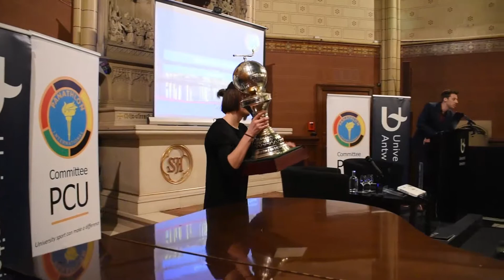Arthur De Sloover (student TEW) verkozen tot Topsportstudent 2018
Op 19 februari 2019 kreeg Arthur De Sloover, beste hockeyjongere van de wereld én student aan de Faculteit Bedrijfswetenschappen en Economie - UAntwerpen, de Ererector Francis Van Loon Award, voor de meest verdienstelijke sportprestatie van een UAntwerpen-student in 2018. In een interview vertelt hij over de combinatie topsport-topstudie: "Ik heb nog nooit last gehad met de profs."